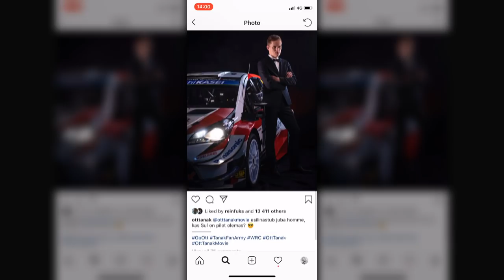Vallandatud politseinik ja Ott Tänaku parem käsi. Radaris 16.aprillil 2019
Uues Radaris vaatame, miks sai üks öö patrullis ühele politseinikule saatuslikuks ning kes on see mees, kes on Tänaku parem käsi?